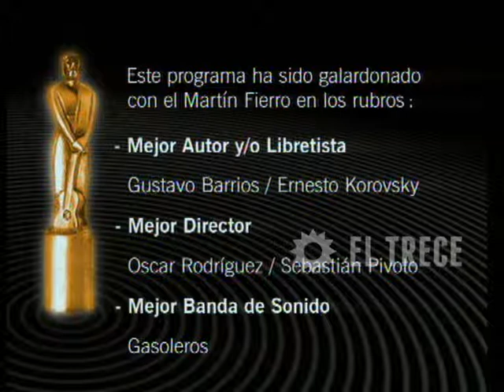Gasoleros - Capítulo 410- Parte 1